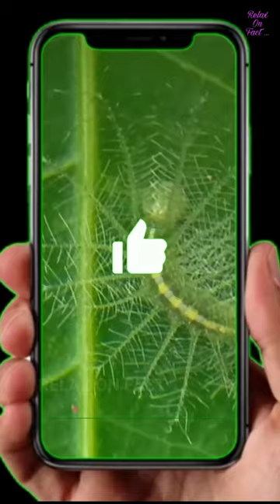এই অদৃশ্য প্রাণীগুলি দেখুন | Amazing facts about animals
Please comment how you feel about our work.  And comment on what you want the video on.

     Join us if you like our work.

1, This video has no negetive impact on the original works ( It would actually be positive for them ) .

 2. This video is also for teaching purposes .

  3. It is not transformative in nature .

4. I only used bits and pieces of video to get the point across where necessary .

amazingfacts factinbangla factvideo mysteriousfacts fact interesting fact bangla fact story bengali bangla fact youtube channel bangla random facts unkown fact bangla top said top 10 videos in bangla bangla facts channel bangla random fact fact tube bengali mr bengali fact bangla fact knowledge